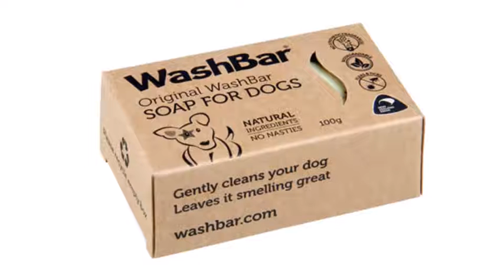Get Soap Boxes | Soap Packaging and Designing Australia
Get premium quality Soap box printing with  Free design and shipping throughout Australia.